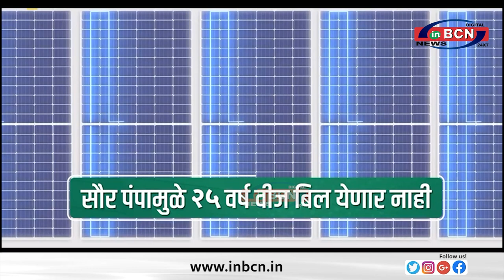सौर पंप योजना: 25 साल तक किसानों को मुफ्त बिजली और 10 लाख की बचत ... INBCN NEWS